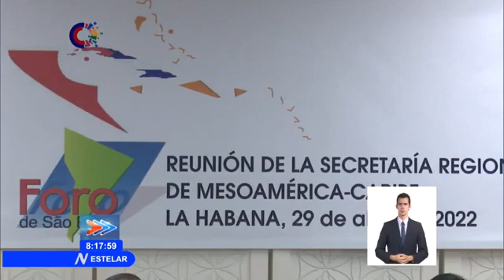Cuba ratifica su apoyo al Foro de Sao Paolo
El Miembro del Secretariado del Comité Central del PCC y Jefe del Departamento de Atención al Sector Social, Jorge Luis Broche Lorenzo, dejó inaugurado este viernes el «Encuentro Regional de Mesoamérica y el Caribe» del Foro de Sao Paulo. En ese contexto, ratificó el apoyo de Cuba a ese mecanismo de concertación de la izquierda latinoamericana.